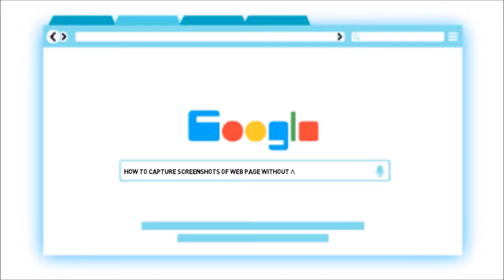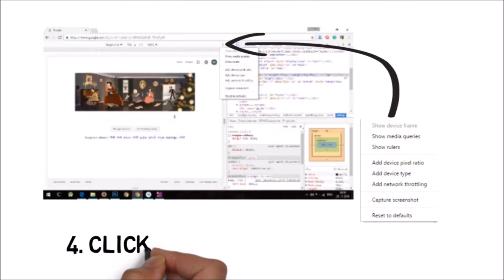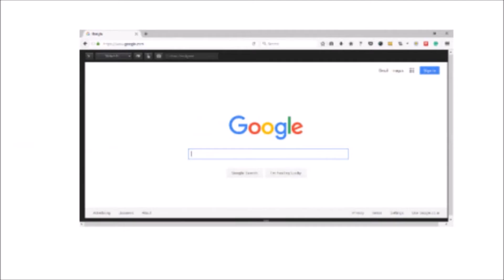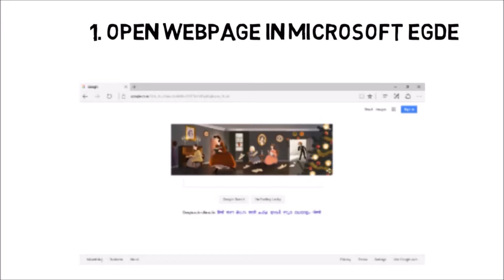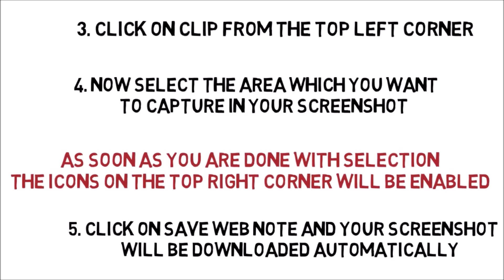How to capture screenshot of webpage without any browser extension-Animated Video by InspirationLoop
How to capture screenshots of web page without any browser extension

In this video we have shown the tricks of how to capture screenshot of any webpage in either google chrome, mozilla firefox or microsoft edge without installation of any extensions in the browser.

Simply follow the steps given in the video and download screenshot.